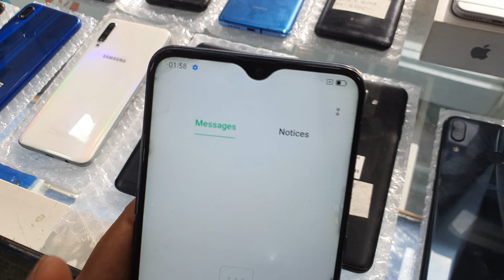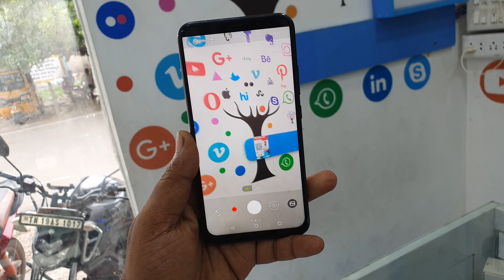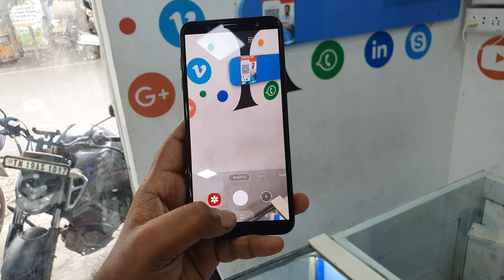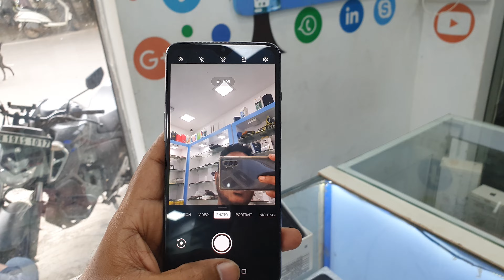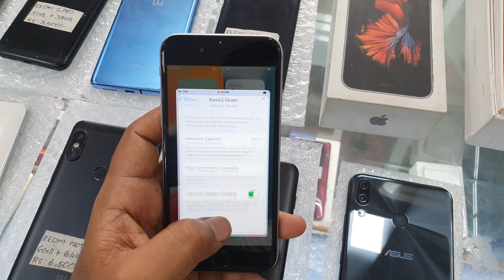USED MOBILES | NEW UPDATE | IPHONE | ONEPLUS | SAMSUNG | ASUS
OPPO F11 (4/128)                         = ₹6,500
ONEPLUS 7 PRO (6/128GB)        = ₹19,500
SAMSUNG A7(18) (6/128GB)     = ₹7,500
SAMSUNG A50 (6/64GB)             =₹6,500
REDMI NOTE 6 PRO (4/64GB)    =₹6,500
ASUS ZENFONE 5Z (6/128GB)   =₹7,500
SAMSUNG J8 (4/64GB)               =₹6,500
REDMI NOTE 5 PRO(4/64GB)     =₹6,500
APPLE IPHONE 6S (32GB)          =₹7,500
REDMI 6A (2/16GB)                      =₹3,500
ONEPLUS 7T (256GB)                  =₹15,000
ONEPLUS 7 (6/128GB)                =₹12,000
ONEPLUS 7T(8/128GB)              =₹15,500
ONEPLUS 6 (6/64GB)                  =₹7,999

Whatsapp me I send u all mobile details 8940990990

ADDRESS

AR MOBILES
NO 1, CAMP ROAD,
SELAIYUR,
TAMBARAM,
CHENNAI
LANDMARK BATHESDA CHILDCARE

Call and Check availability of this product